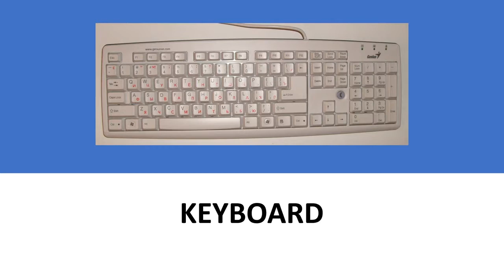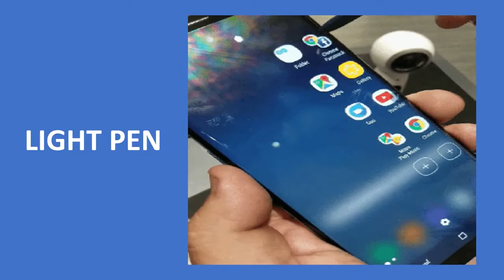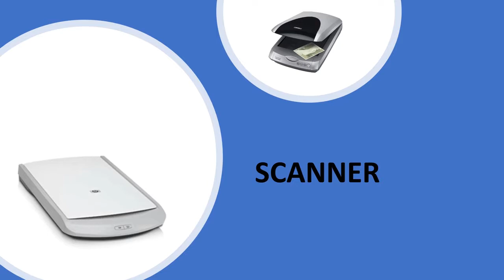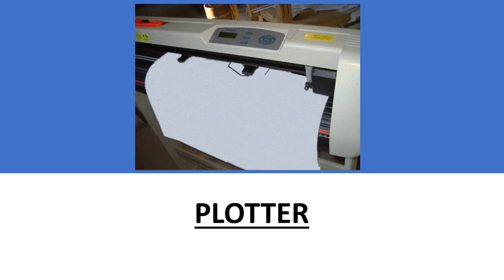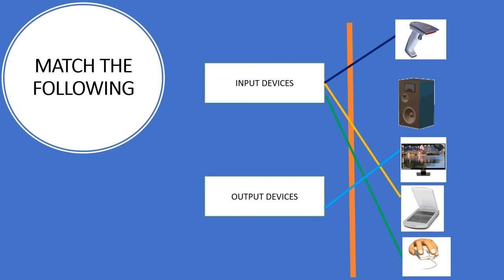Computer Input and Output Devices (Myanmar Voice)